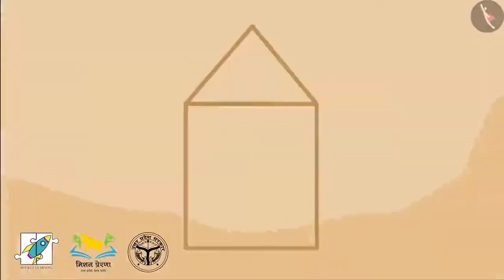इस वीडियो को बच्चों के साथ जरूर साझा करें।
साथियों इस वीडियो को हम अपने विद्यालय के बच्चों के साथ साझा कर सकते हैं।

यह वीडियो बच्चों में आकृतियों की समझ गहरी करने के उद्देश्य से बनाई गई है।

इस वीडियो के माध्यम से बच्चे आयत वृत्त और त्रिभुज के बारे में अपनी समझ गहरी कर सकते हैं।

*हमारे फेसबुक पेज को लाइक करने के लिए लिंक पर क्लिक करें*